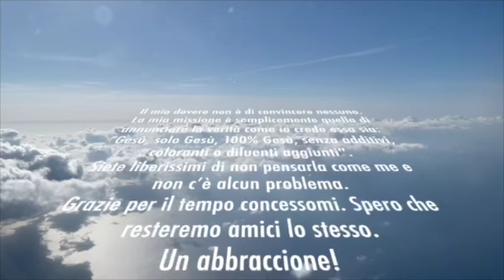La vera libertà SD 480p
Cosa significa veramente questa parola: libertà? Sono libero di vivere come voglio o devo sottomettermi lo stesso a qualche regola per poter essere veramente libero? Quando la Bibbia afferma che il Figlio ci ha liberati perché fossimo liberi, cosa vuol dire? Vorrebbe forse dire che sono libero di disubbidire Dio e Lui mi ama lo stesso? Di sviarmi e Lui non batte ciglio? Di peccare e Lui non mi condanna? Alla luce della vera libertà, cosa rappresenta la trave orizzontale della croce?
Risponderò in questo video!